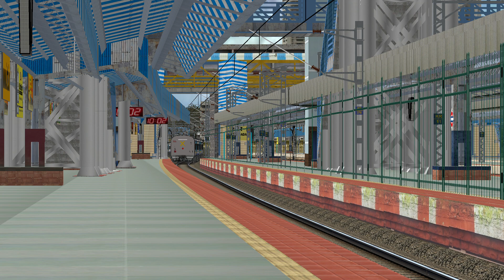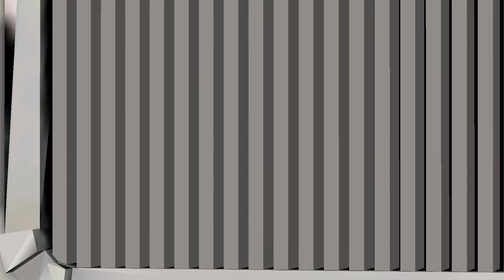SMALL JOURNEY l NEW LHB COACHES BY BRW l SHATABDI & GATIMAN COACHES l OPEN RAILS l KHANDESH ROUTE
HERE IS NEW LHB COACHES BY
BYW PRODUCTION
LHB V1

CONATINS
SHATABDI AC CHAIR CAR COACHES
GATIMAN AC CHAIR CAR COACHES
INTERIOR OF COACHES
ANIMATED DOORS

BY BRW PRODUCTION

EXPROING COACHES
KHANDESH ROUTE
ROUTE BY: MR. RAMESH MAHAJAN (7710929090)
COAHES BY: BSAM SIR (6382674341)
LOCO: BGPRO MR HAMZA SIR(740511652)

ROUTE AND LOCO